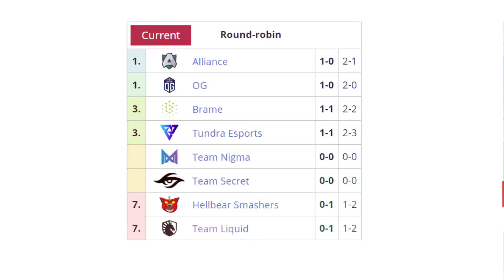NIGMA VS TEAM SECRET BO3[GAME 1] UPPER DIVISION: DREAMLEAGUE SEASON 15 DPC EUROPA - DOTA 2 PRO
TORNEO DREAMLEAGUE SEASON 15 DPC EUROPA

[TEAM NIGMA]
► Juggernaut
► Puck - Miracle
► Razor - Mind_Control
► Tusk - GH
► Grimstroke - Kuroky

[TEAM SECRET]
► Gyrocopter - Matumbaman
► Doom - Nisha
► Bounty Hunter - Zai
► Lion - Yapzor
► Venomancer - Puppey

***TAG***